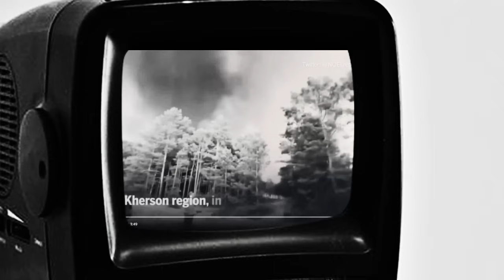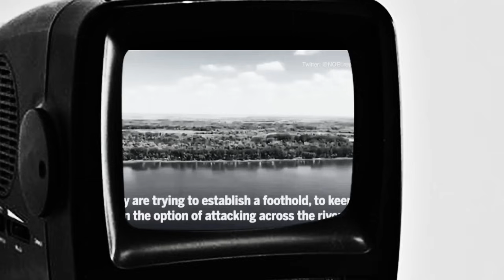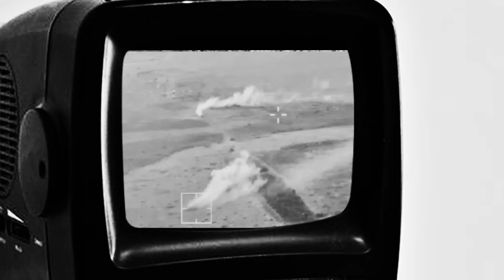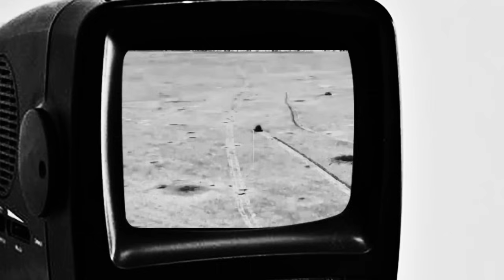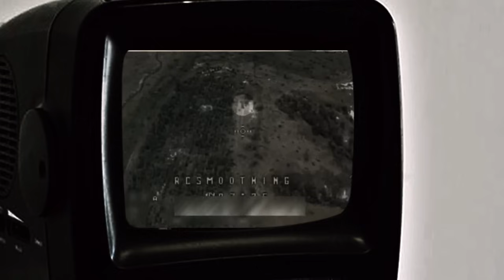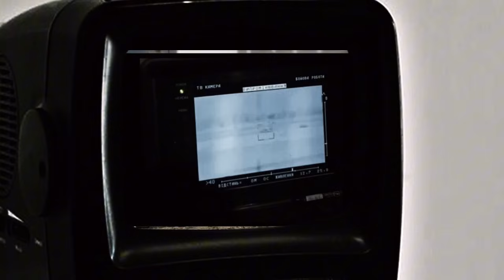News xov xwm suav lub pas dej tsov rog yuskhes lav 07-09-2024